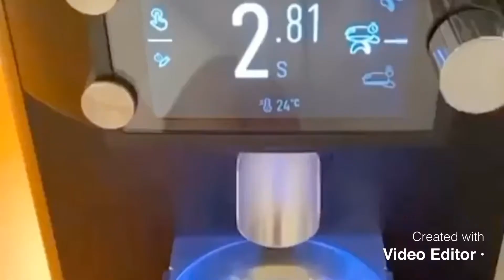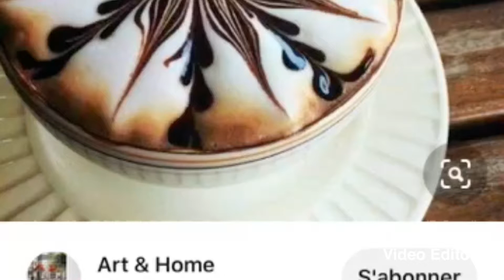أذواق واشكال الرسم على الحليب والقهوة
في حين أن أفضل حبوب اسبريسو وحبوب البن العادية ليست مختلفة، إن نوع جبوب البن المستخدمة يمكن أن يكون لها تأثير كبير على طعم الشراب. كوب كبير من القهوة يبدأ بحبوب البن الصحيحة. وينطبق الشيء نفسه على الفنجان الممتاز (أو الفنجان المزدوج) من اسبريسو!

وبينما يمكنك بالتأكيد استخدام أي نوع من حبوب البن لفنجانك المقبل من إسبرسو محلية الصنع، لن تحصل على أفضل طعم أو أفضل نوعية إذا كنت لا تستخدم أفضل حبوب البن لتخمر الإسبرسو. عملية تخمير القهوة والإسبرسو مختلفة إلى حد كبير، وهذا يعني أن نوع حبوب البن التي تستخدمها سوف يؤثر على طعم المنتج النهائي الخاص بك.

لذلك، في حين أن الإنفاق قليلا على أفضل حبوب بن اسبريسو قد يبدو لا لزوم له قليلا، ثقة بنا: إن تجربة النكهة يستحق ذلك جيدا. لتحقيق أقصى قدر من تجربة الكافيين التي تحبها بشكل جيد، تأكد من أنك تخمر أفضل حبوب بن لاسبريسو، وخاصة حبوب البن التي يتم اختيارها باليد لتعطيك أفضل إسبريسو.

قد يكون الحصول على حبوب بن الإسبريسو مهمة شاقة. لا تقلق. لقد جبنا السوق للحصول على أفضل حبوب بن، لذلك عليك أن تعرف أي نوع من حبوب البن التي تختارها على قائمتنا، هل يمكن أن تكون أفضل حبوب البن لتخيمر الإسبرسو!

قد يختلف احتاج استخدامك لنوع البن بحسب أنواع القهوة 68 التي تريد تحضيرها.

على الرغم أنه في بعض الأحيان لا يتم الإعلان عنها كمزيج “اسبريسو” ولكن فقط "قهوة كاملة الحبة " (وهذا يعتمد على العلبة)، لا تدع هذا يغير من نظرتك في حبوب البن هذه كمصدر كبير لشراب إسبرسو المقبل الخاص بك. وت عرف إيلي داخل وخارج إيطاليا لتوفير فنجان قهوة إيطالي بحت. ومع ذلك، حبوب البن هذه ليست “إيطالية” التحميص، كما قد تتوقع عندما يتم وضع مصطلح “إيطالية” بالقرب من كلمة “القهوة”.

يتم الحصول على هذه الحبوب 100٪ أرابيكا تماما من البرازيل، مما يسمح لملامح نكهة على نحو سلس ومتسق. تستخدم إيلي فقط حبوب البن التي تنمو بشكل مستدام، وهوشيء نادر بين كبار منتجي البن.

فما هي بالضبط حبوب الإسبرسو؟
تبدأ أفضل أنواع حبوب البن للإسبريسو مع الزيوت. تعمل عملية تخمير الإسبرسو بشكل مختلف عن عملية تخمير القهوة النموذجية. تلتقط المياه الزيوت كما يرشح من خلال حبات البن. المنتج النهائي هو خليط لاذع ولذيذ من الماء وزيوت القهوة، وعلى استعداد للأخذ. ومع ذلك، هذا الخليط من الماء والنفط هو طليق. تركيز نكهة القهوة صغير نوعا ما بالمقارنة مع ما تحصل عليه مع اسبرسو

وقد تم تصميم عملية تخمير الإسبريسو لتحقيق أقصى قدر من ضخ الزيوت في الماء. الماء الساخن للغاية، مختلط مع ارتفاع الضغط، يجبر الزيوت في القهوة للاستحلاب. والنتيجة النهائية هي في الواقع شيء مشابه جدا للحليب، مع جزيئات زيت القهوة ، ولكن ليست مختلطة تماما ، في نفس الطريقة التي تنتشر بها كريات الزبدة في زجاجة الحليب الخاص بك.

في الطريقة نفسها مثل الحليب، يمكن رؤية خليط رغوي على القمة. بالنسبة للإسبريسو، يعرف هذا الدسم الأعلى باسم “كريما”.مما يتيح لك معرفة أن حبوب البن ليست فقط من نوعية ممتازة لتخمر الإسبرسو، ولكن تم القيام بعملية التخمير نفسها بشكل صحيح.

فماذا يدخل بأفضل حبوب البن للحصول على أفضل اسبريسو؟ حسنا، يقدم استعراض أفضل حبوب البن للاسبريسو أعلاه عملا جيد لوصف كل منتج، ولكن هناك بعض المعلومات الأساسية عن حبوب الاسبريسو عليك أن تنظر فيها. أولا، حبوب البن نفسها. يتم اختيار أفضل حبوب البن للاسبريسو يدويا.

قد تبدو هذه عملية بطيئة بشق الأنفس، ولكنها تستحق الجهد. ترى، لا تصنع كل حبوب البن أفضل قهوة اسبريسو. تنتج بعض حبوب البن محتوى زيت عالي أثناء عملية التحميص وهذه ستكون أفضل الحبوب للاسبريسو.

ومع ذلك، هذا ليس كل شيء. يجب أن تكون لحبات البن للإسبرسو نكهة رائعة. سوف تجد أن العديد من المقاهي المهنية تميل إلى استخدام حبوب البن المحمص الداكن أو الداكن جدا لإسبرسوس. لسوء الحظ، وكلما زادت مدة تحميص حبة البن، كلما فقدت نكهتها الطبيعية. أفضل القهوة اسبرسو يأتي من عملية التحميص من المتوسطة الى الخفيفة، وذلك باستخدام حبوب البن التي تنتج المزيد من الزيوت.

يحسن التحميص الخفيف الى المتوسط النكهة ويمنح المزيد من الطابع، في حين أن التحميص المتوسط إلى متوسط غامق سيضرب فقط المكان الصحيح من الحلاوة، الجسم والرائحة. وعلى الرغم من أن حبوب البن الداكنة والداكنة جدا سوف تنتج بالتأكيد المزيد من الزيت (المكون الأساسي لإسبريسو رائع)، سيكون لهذا الزيت طعم مر للغاية، وستحترق النكهة. في الواقع، كل ما ستحصل عليه هو الطعم المشوي وليس حبة البن. أفضل حبوب بن اسبريسو عادة ما تأتي معبأة بالكامل بالنكهات الطبيعية لحبوب البن.

في حين أن حبوب الإسبريسو هاواي من كوا سوف تعطيك أفضل مذاق، أفضل حبوب بن اسبرسو بالنسبة لك قد تكون في الواقع على اللائحة بالنسبة للآخرين. بالنسبة لك، فإن أفضل حبوب البن لصنع الإسبرسو من المرجح أن تعتمد بشكل كامل على ما إذا كنت من محبي القهوة الخفيفة والمتوسطة والمتوسطة والداكنة أو الداكنة جدا. إذا كنت لا تزال غير متأكد، تحقق من بعض استعراضات أفضل حبوب البن للاسبريسو.

برأيكم ما هو أفضل نوع لقهوة الإسبريسو ؟ وهل تجدون أن اسعارها مرتفعة ؟ وما هي انواع الإسبريسو الأخرى التي تذوقتوها ؟ شاركونا تعليقاتكم على المقال التالي …